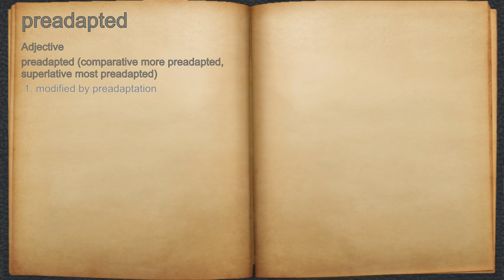What does preadapted mean?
A spoken definition of preadapted.

Intro Sound:
Typewriter - Tamskp